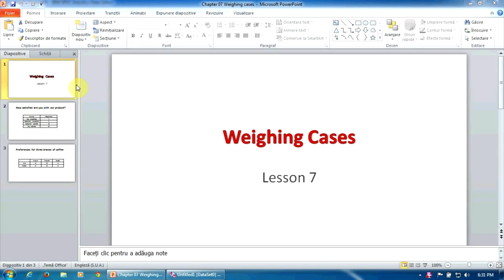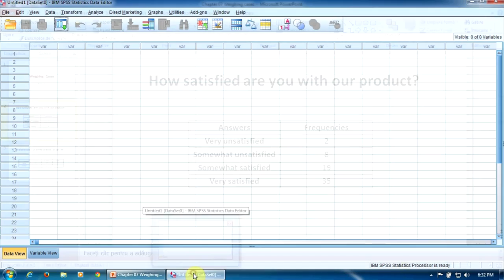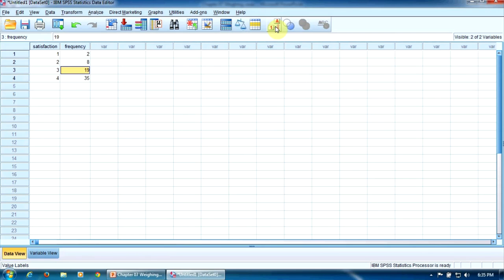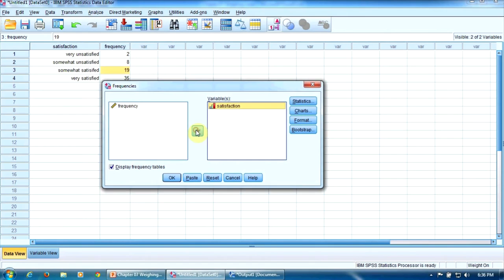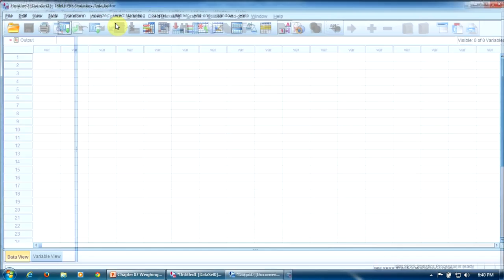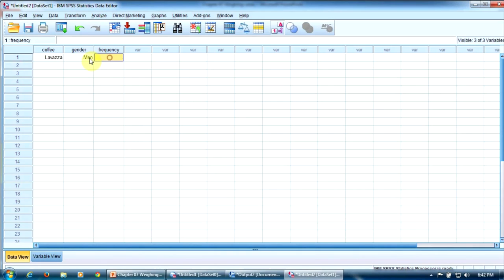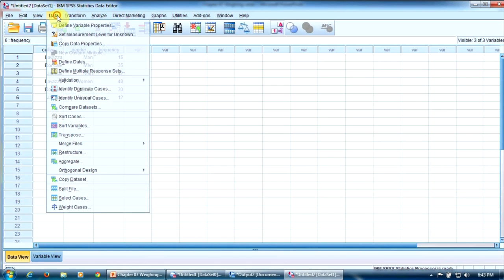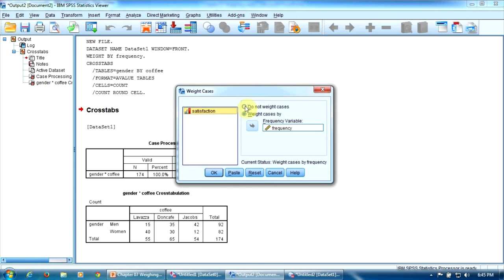Lesson 7 - Weighing Data in SPSS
56 essential analyses techniques from basic to advanced -  the most comprehensive SPSS video course – give it a try today!

In most SPSS databases, each row corresponds to a single case. For example, if the survey sample had one hundred respondents, the database will have one hundred rows.

However, in some situations the raw data we collected do not present the values for each case, but only the frequencies of these values. In such circumstances, we cannot create an usual database, where each row represents one case. We must find a workaround.